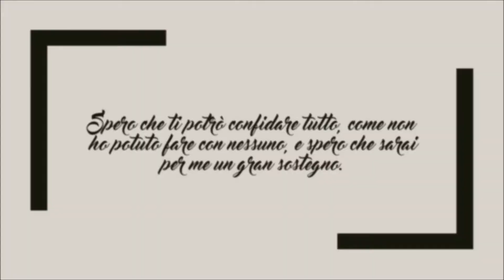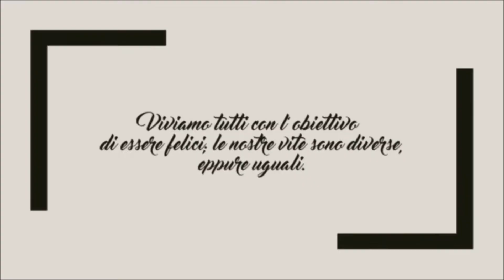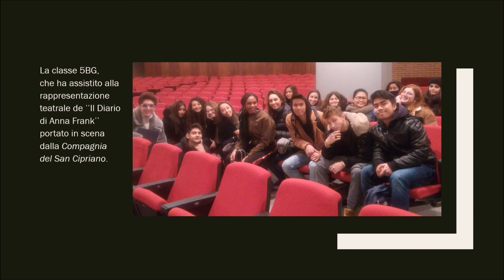Il "Diario" di Anne Frank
Video realizzato dalla classe 5BG dell’I.I.S. "Caterina da Siena" di Milano, in occasione delle elezioni politiche e regionali del 4 Marzo 2018, sotto la guida del prof. Gianpaolo Palazzo.